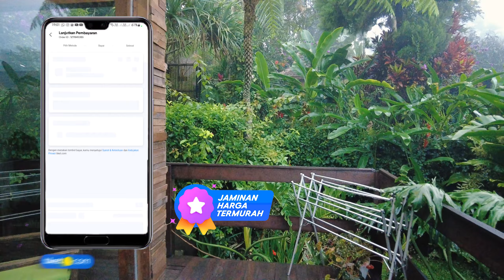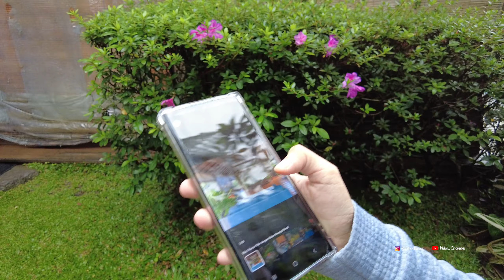Villa MULYONO BATU !! Seperti di dalam HUTAN tapi KEREN !!!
Syarat dan Ketentuan:
1. Periode Promo : Sampai dengan 31 Desember 2022
2. Periode Menginap : Kapanpun
3. Promo berlaku untuk pembelian melalui : Aplikasi (Android & iOS)
5. Diskon 10% hingga Rp500.000 dengan minimum transaksi Rp300.000 untuk Hotel Pilihan di Indonesia, sesuai dengan kebijakan masing-masing hotel
6. Promo berlaku untuk semua metode pembayaran.
7. Tipe Penggunaan : Satu kali pakai

Nemu harga hotel, villa atau apartemen yang lebih murah? dengan JAMINAN HARGA TERMURAH dari tiket.com akan diganti selisihnya 2X lipat dengan tiket Points!*
Buktikan Murahnya! beli di aplikasi tiket.com sekarang!
Mau tau caranya? Cek info lengkapnya di sini

Salah satu rekomendasi Villa Keluarga di Kota Batu nih. yaitu di Villa Mulyono Batu..
Langsung buka aplikasi tiket.com dan masukin kode promonya buat dapetin Diskon 10% hingga Rp500.000

Jadi, Nggak ada alasan lagi gak pakai tiket.com karena sekarang ada JAMINAN HARGA TERMURAH

Peralatan yang biasanya saya pakai:
📸 Kamera:
🎤 Mic:
- Saramonic Bling500 B2 Pro
- Boya BY-MM1